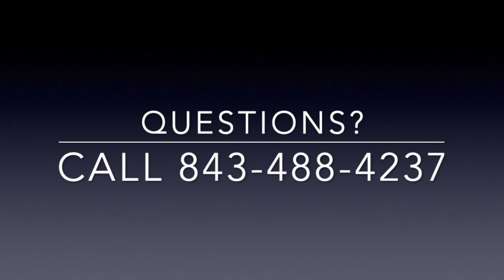Take a Stand Register and Vote=II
January 30 is the deadline to register to vote in the Feb. 29 South Carolina Democratic Presidential Primary election. Come on people, enough is enough! Nothing's going to happen if you sit around and wait. It's Time to Take a Stand! Register to vote today.